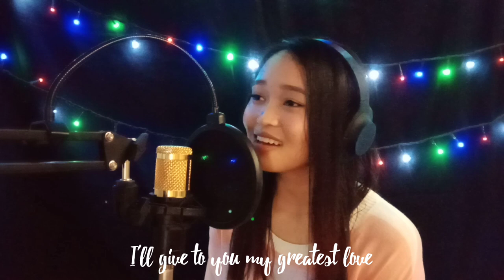For All of My Life - MYMP (Cover)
Singing one of my favorite MYMP hits.

More MYMP Covers to come 👀

CREDITS

Vocals and Editing : Shamara

Harmony : Shamara